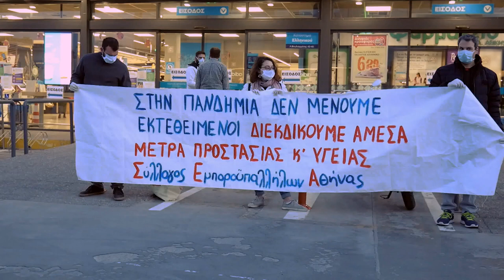ΠΑΡΕΜΒΑΣΗ ΣΤΟ ΕΛΛΗΝΙΚΟ ΓΙΑ ΤΗ ΜΕΡΑ ΔΡΑΣΗΣ ΣΤΑ ΣΟΥΠΕΡ ΜΑΡΚΕΤ